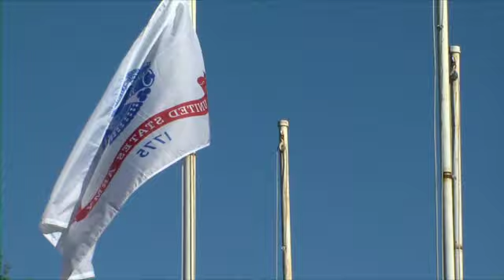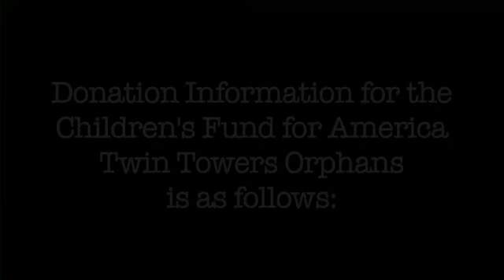September 11th Tribute at Kennebunk High School